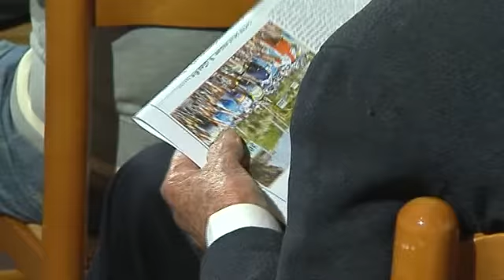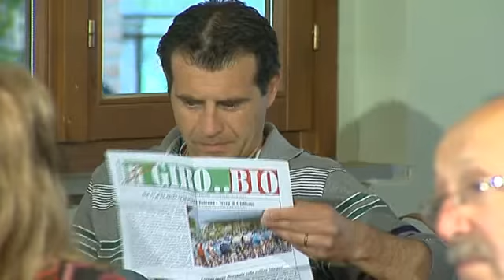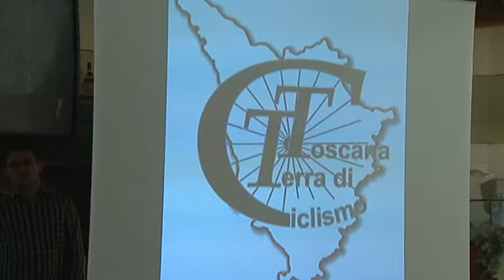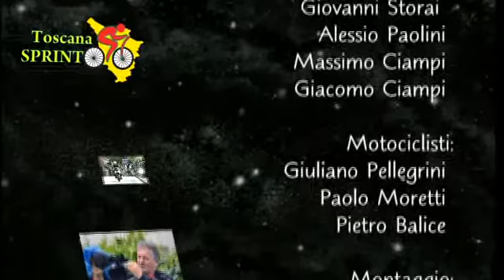Presentazione ToscanaTerra di Ciclismo "Coppa delle Nazioni Under 23" (02/04/2012)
02/04/2012